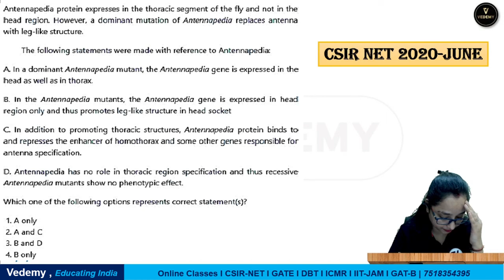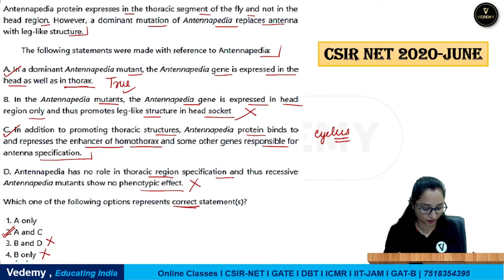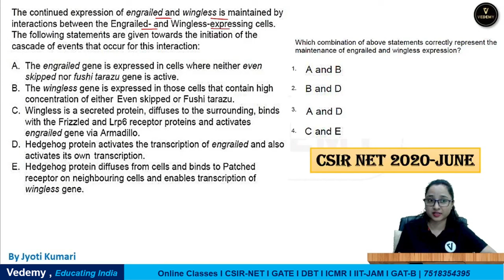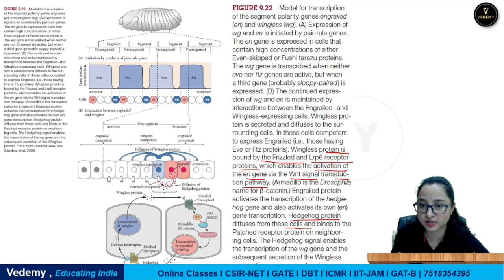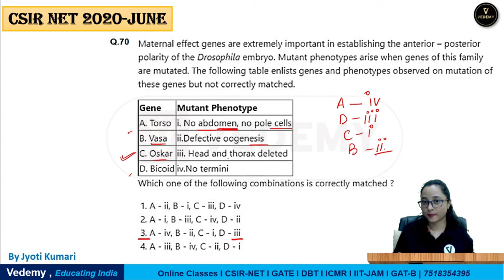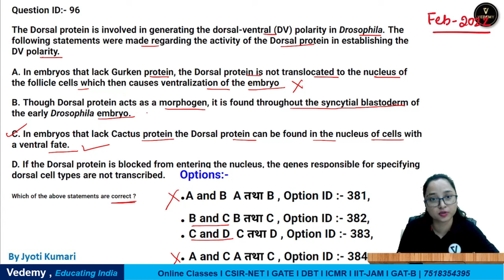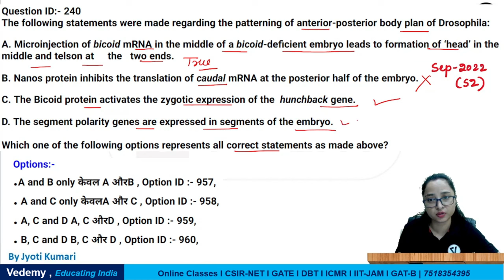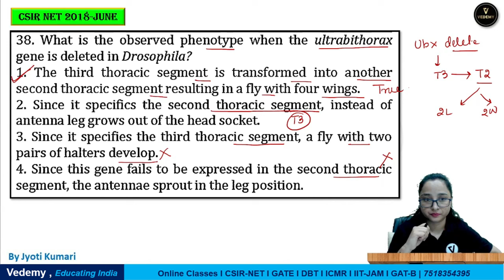Drosophila Development PYQs | Developmental Biology | Jyoti Kumari | CSIR | DBT | ICMR | GATE